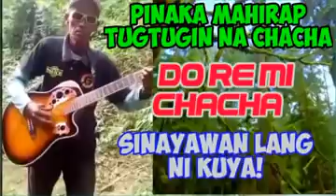DO RE MI CHACHA- Kuya Desiderio Montalbo Fingerstyle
One of the Oldest Chacha ever..But still up to now one of the favorite CHACHA in the Philippines.Credit to the Composer of this Unique CHACHA No intention to own this Wonderful sound.We are using it for fair use.